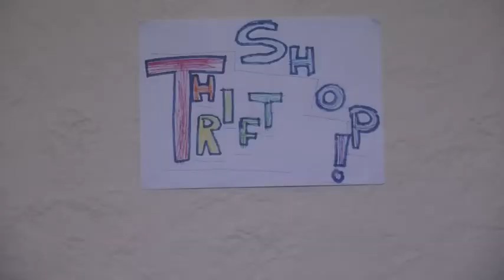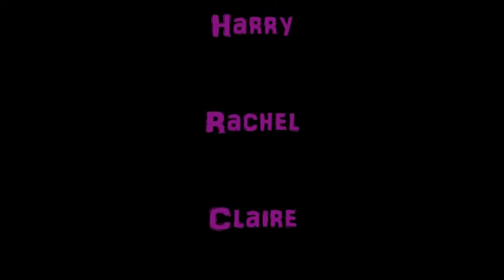The Toy Store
When the Toys turn evil in the local toy store, it's up to Nina and Will to solve the mystery and save Bob from certain death!